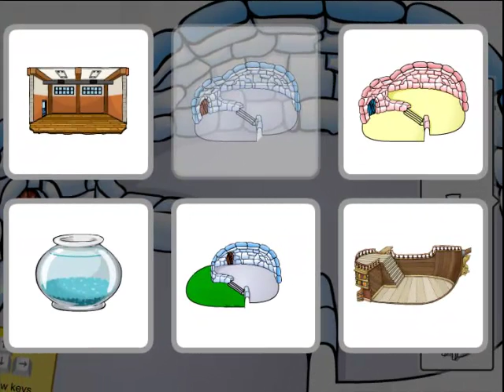Sugarshake78's Igloo Designs ~ Elegant Living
READ ME

This is my first episode of my new design series where I will show you some ideas for you Igloo!